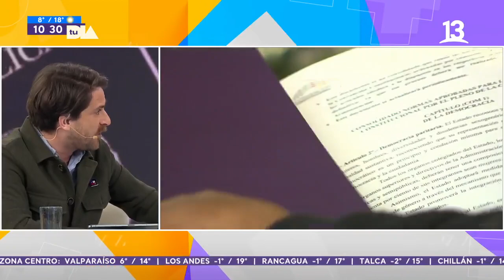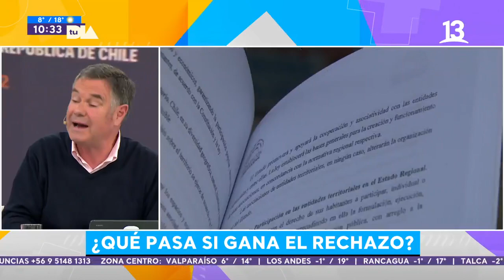Panel comenta ¿Los fondos de las AFP serán inexpropiables o no? Tu Día, 2022